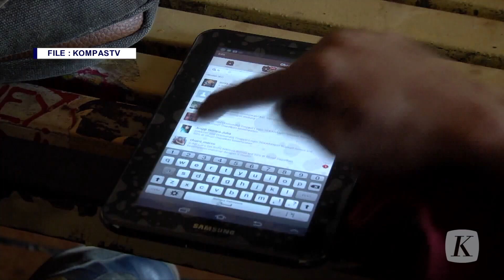Menkominfo Minta Masyarakat Tak Persoalkan Ganti Nomor Whatsapp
Menteri Komunikasi dan Informatika Johhny G Plate diketahui mengganti nomor ponselnya dengan nomor Amerika Serikat. Hal ini dilakukan sebagai langkah pengamanan sementara usai peretasan oleh Bjorka. Meski demikian, pada Jumat (16/9/2022), Johnny menyebut masih menggunakan nomor Indonesia dan kartu SIM Indonesia untuk keperluan pekerjaan.